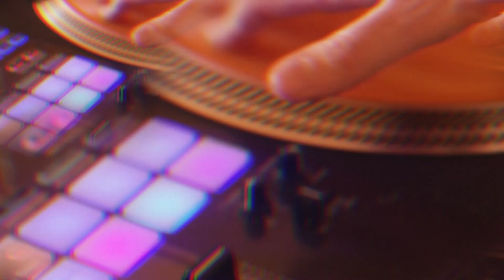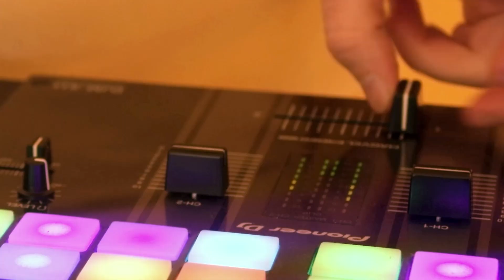ESKEi83 - LIVE IN THE MIX FOR DÉFIER (dj mix - 2021)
my new dj mix for Défier Clothing playing my favorite trap, future bass & melodic dubstep tunes - 100% bass music all mixed in the Red Bull 3style fashion this mix will blow your head off!

chapters:
défier intro (0:00)
dj mix (0:22)

DJ equipment:
Pioneer DJM S11 mixer
Technics 1210 MK7 turntables